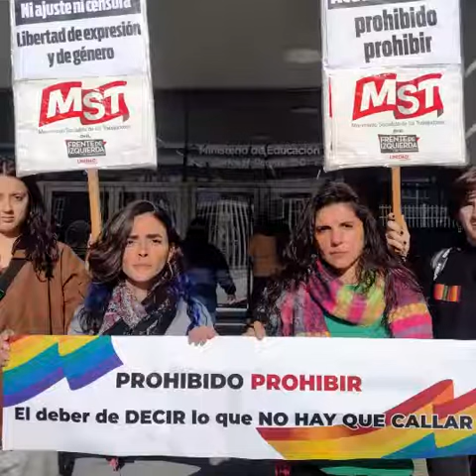LENGUAJE INCLUSIVO. PRESENTARON AMPARO CONTRA LA PROHIBICIÓN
CELE FIERRO: “ACUÑA NO SÓLO REDUCE EL PRESUPUESTO EDUCATIVO, SINO TAMBIÉN LA LIBERTAD DE EXPRESIÓN Y LOS DERECHOS DE GÉNERO”.

Las referentes de izquierda Cele Fierro y Vanesa Gagliardi, del MST en el FIT Unidad, mamá de una alumna y docente respectivamente, presentaron hoy en la justicia un recurso de amparo contra la Resolución 2566/2022 de la ministra Soledad Acuña que prohíbe el uso del lenguaje inclusivo en el sistema educativo de la Ciudad.

Cele Fierro, mamá de una niña que cursa primer grado de una escuela pública porteña, señaló: “Acuña atrasa y discrimina. En sus siete años de gestión como ministra, desde 2015 a hoy, redujo el presupuesto educativo del 23 al 19%. Ahora también pretende reducir autoritariamente la libertad de expresión y los derechos de género reconocidos en leyes y constituciones. Frente a esta medida tan absurda y reaccionaria, que ahora quiere imponer sanciones a les docentes que no la cumplan, defendemos el derecho democrático de cada docente y estudiante de utilizar o no el lenguaje inclusivo; la caída en la comprensión de textos empezó bastante antes del mismo y por ende no mejorará porque se lo prohíba”.

A su vez Vanesa Gagliardi, profesora de secundaria, diputada porteña electa y de la directiva del sindicato ADEMYS, agregó: “Al deterioro social, la superpoblación de aulas, el bajo presupuesto educativo y la precarización docente se suma que, durante la pandemia, Acuña y su jefe Rodríguez Larreta no garantizaron computadoras ni conectividad. Allí están las causas del retroceso en la comprensión de textos. Si no se revierten esos problemas estructurales, prohibir en forma arbitraria el uso de la ‘e’ o la ‘equis’ sólo implica discriminar y cercenar derechos. Esta resolución no cayó bien en las escuelas, por eso nos estamos organizando junto a estudiantes y familias para rechazarla”.

El amparo de Fierro y Gagliardi es patrocinado por la doctora Mariana Chiacchio, del CADHU (Centro de Abogades por los Derechos Humanos).

La causa recayó en el Juzgado Contencioso Administrativo porteño Nº 22, a cargo de la jueza María Rosa Cilurso, bajo el número 135472/22.